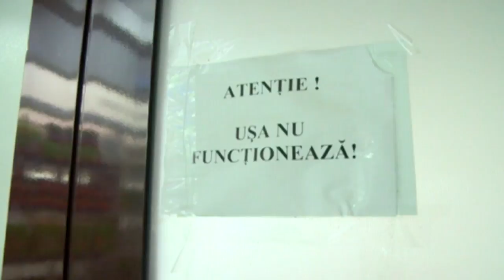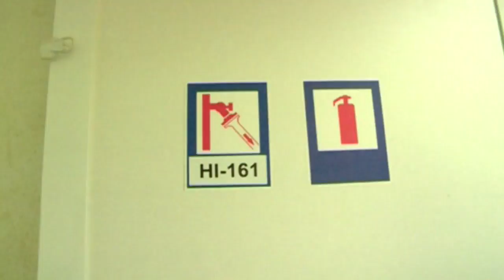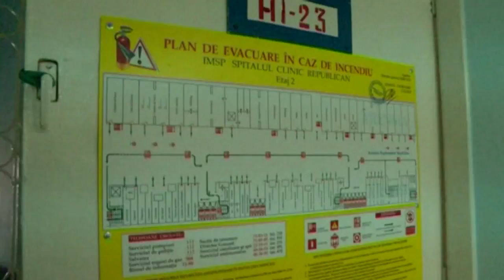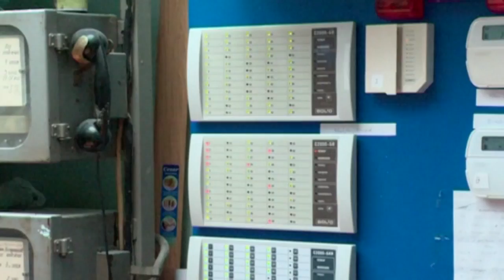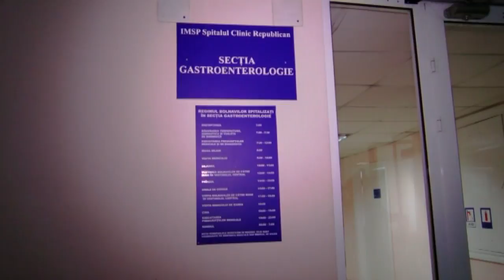NOI DESPRE NOI 20 04 2018